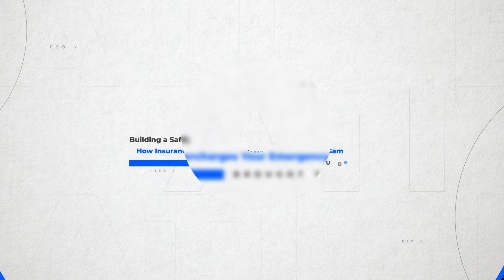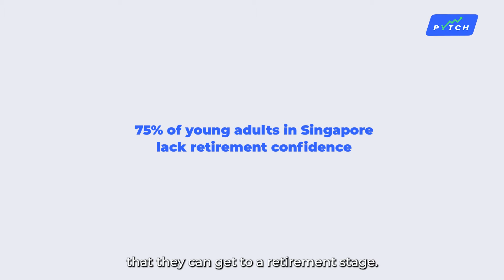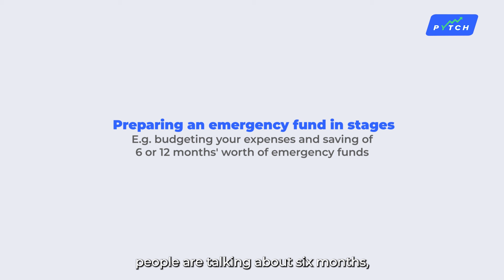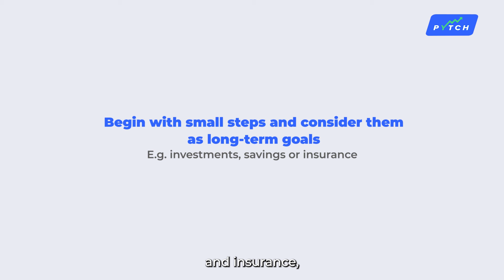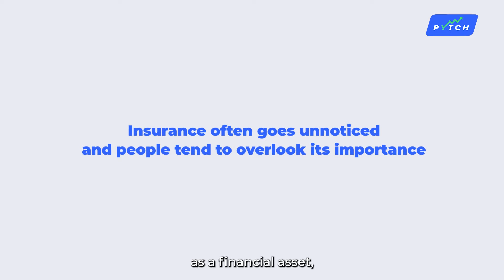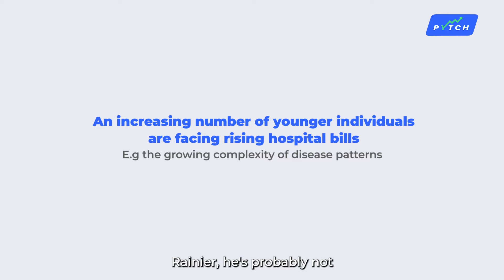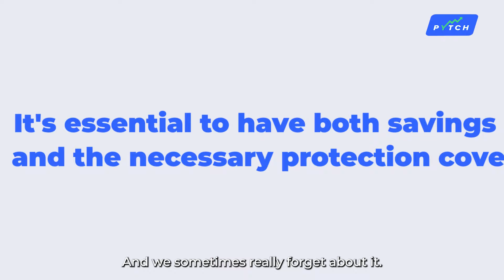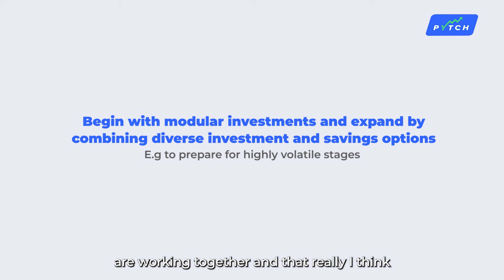Building a Safety Net: How Insurance Supercharges Your Emergency Fund Game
Ever thought of emergency funds as building a LEGO set? Just like starting with simple blocks and adding complexity, it makes the daunting task of financial security more manageable! 🧱💰

In a recent survey, the Singlife Financial Freedom Index disclosed a concerning statistic – 75% of young Singaporeans cannot cover an emergency bill.

Joining us to share insights on boosting your emergency fund for a more resilient financial future is Helen Shen, Group Head of Health at Singlife. 🚀💡

On Teatime Tuesday, we bring you insights and conversations with experts on some of the most pertinent issues in finance — over a casual cup of tea.

00:00 Introduction
01:11 Financial challenges
02:14 Financial stages
04:30 Start small
06:02 Insurance
06:58 Cases
08:22 Final advice
09:48 Outro